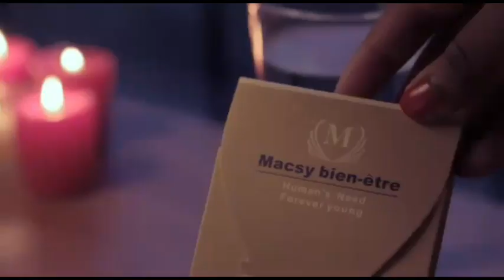Bako kunda TSHISEKEDI na ba Honneurs mais bobosana masolo ya MAUSOLEE elobi ParSec ya Lambert MENDE